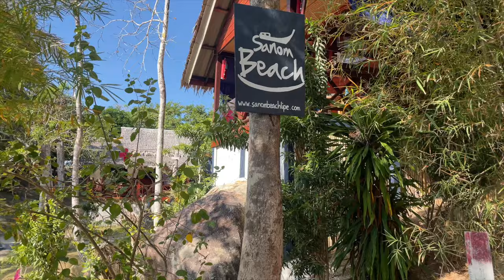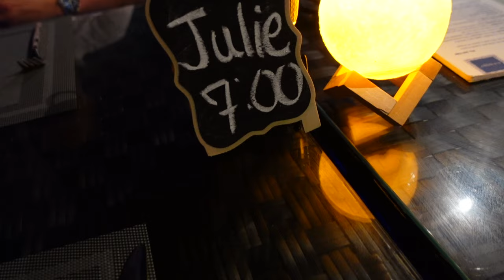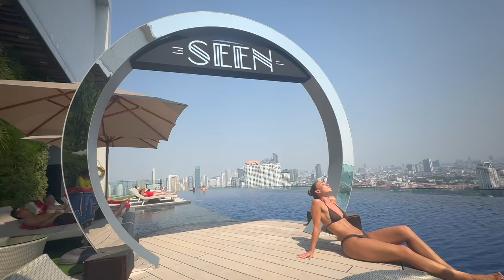THAILAND VLOG DEL 2, Ko Lipe, Krabi, Phuket og Bangkok💙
Thailand vlog del 2❤️

Vloggen fortsetter på min favorittøy, Ko Lipe🐬 (Om du skal til Thailand vil jeg virkelig anbefale å ta turen til Ko Lipe).

Videre reiser vi til Krabi, så Phuket før våre siste dager i Bangkok.
Håper du liker videoen❤️

Kjøper også min første CHANEL i Bangkok, wiiiii!